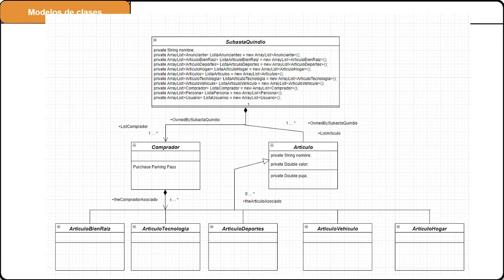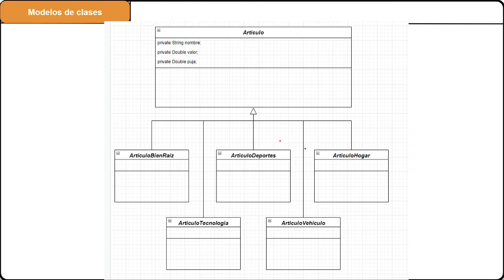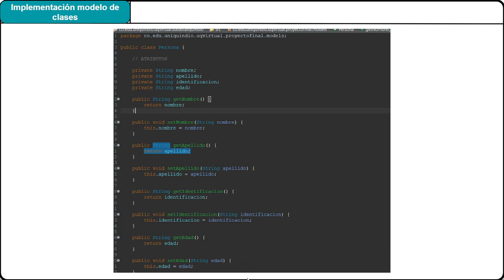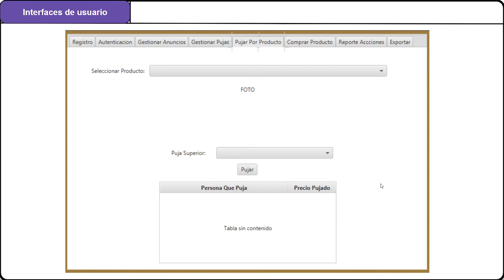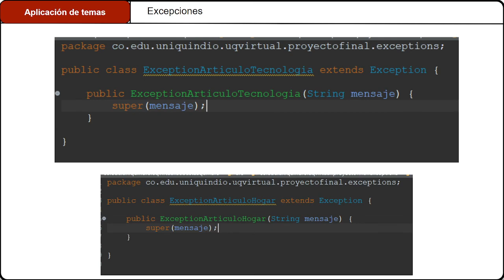Explicacion Proyecto Final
Santiago Gomez Marin | Milton Cesar Gomez | Juan Pablo Velez Londiño